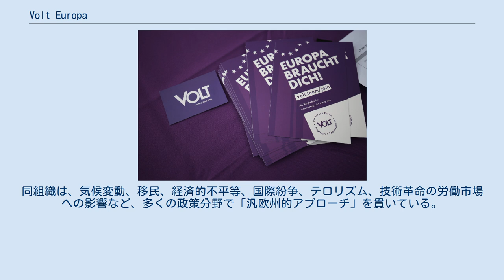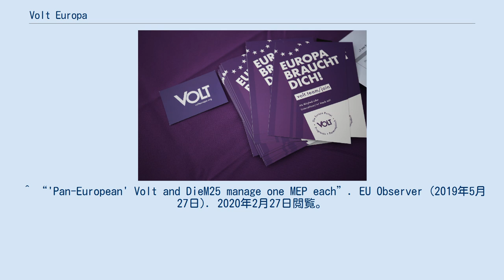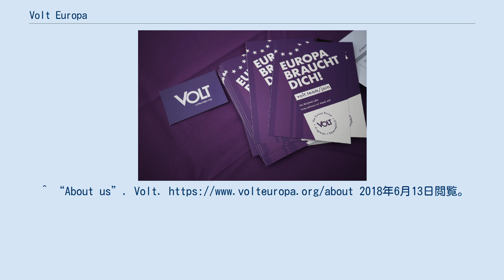Volt Europa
ドイツのボルトによるチラシ Volt Europa（しばしばVoltと略される）は、親欧州および欧州連邦主義の政治運動であり、いくつかのEU加盟国における子政党の汎欧州的な構造としても機能している。
Voltの候補者は、2019年5月の欧州議会選挙において、8つの加盟国で共通の汎欧州的なマニフェストを掲げて立候補した。
同組織は、気候変動、移民、経済的不平等、国際紛争、テロリズム、技術革命の労働市場への影響など、多くの政策分野で「汎欧州的アプローチ」を貫いている。
2019年5月に行われた欧州議会選挙では、ドイツで0.7％の得票率で1議席を獲得し、ダミアン・ボーゼレーガーが初の欧州議会議員となった。
2021年、Volt Nederlandはオランダ議会に3議席を獲得した。
 メディアを再生する European elections 2019 promo by Volt Netherlands, May 2019 ^ “Time For Change: How Volt Wants To Fix Europe”. Italics Magazine (2018年12月6日). 2019年6月9日閲覧。
 ^ “'Pan-European' Volt and DieM25 manage one MEP each”. EU Observer (2019年5月27日). 2020年2月27日閲覧。
 ^ “European Union”. Parties and Elections in Europe (2019年). 2020年2月27日閲覧。
 ^ “Just Do It: How two SIPA alumni founded a new European political party—and won.”. School of International and Public Affairs. Columbia University (2019年11月7日). 2020年2月27日閲覧。
 ^ “Germany: Faithful Reflection Of European Electoral Tendencies?”. The New Federalist. Young European Federalists (2019年5月31日). 2020年2月27日閲覧。
 ^ “Volt Europa: An Electric Jolt to Wake Up Europe”. Impakter (2019年2月28日). 2020年2月27日閲覧。
^ “About us”. Volt. 2018年6月13日閲覧。
 ^ “Update exitpoll Ipsos: VVD grootste partij, D66 na grote winst tweede partij” (Dutch). NOS (2021年3月17日). 2021年3月17日閲覧。